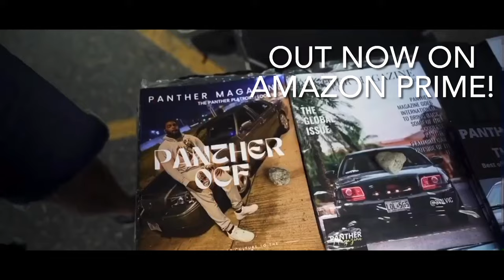‘Panther People’ Out Now On Amazon Prime! [Trailer]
2023

The official trailer behind Dale Roosien & Jarrod Stark’s film : “Panther People” which is a film that focuses on the PEOPLE who drive these cars opposed to the cars themselves.

So If you’re into Ford Crown Victorias, Mercury Grand Marquis, Lincoln Town Cars & Mercury Marauders - you should definitely give this 1hr & 5 minute film a watch!

$1.99 to rent
$4.99 to buy